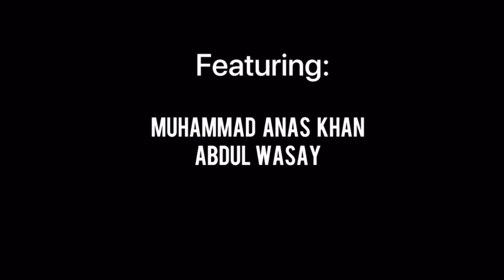Balli Aur Mein (Real Story) | Talha Anjum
This Video is all about a famous song from Talha Anjum, song named as “Balli Aur Mein”,
 i tried to make a story on this song,

Song Name: Balli Aur Mein
Song Writer: Talha Anjum

Mere Instagram ka Rastaa.